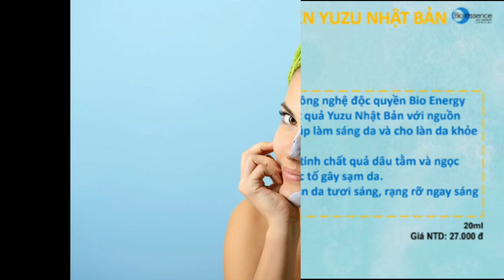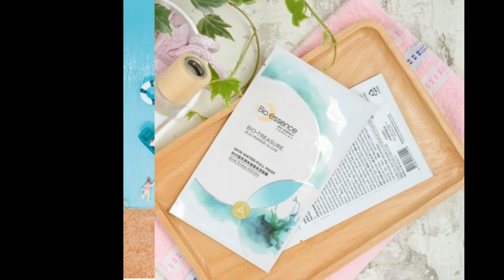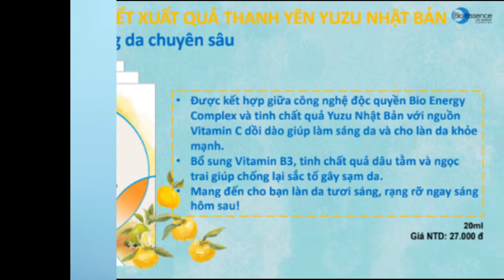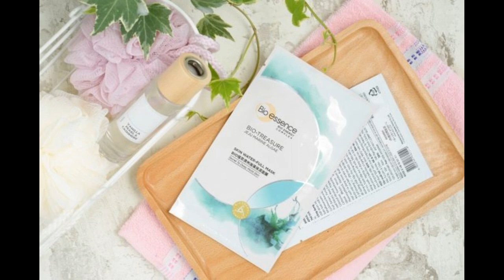Mặt nạ dưỡng da Bio – Essence cho bạn lạn da căng mịn chuẩn Hàn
Bio-Essence thương hiệu mỹ phẩm hàng đầu; với gần 20 năm dẫn đầu xu hướng làm đẹp của phụ nữ Châu Á. Không chỉ ghi dấu ấn với hình ảnh cốt lõi của thương hiệu, các sản phẩm của Bio- Essence chiều lòng phái đẹp với chất lượng tuyệt vời. Nếu ai đã từng dùng qua sữa rửa mặt Bio- Essence thì chắc hẳn đều biết đến mặt nạ dưỡng da Bio-Essence chiết xuất thiên nhiên. Hôm nay, Beauty Blog sẽ review cho bạn về em mặt nạ siêu yêu này nhé.

mặt nạ dưỡng da Bio-Essence

Đầu tiên là mặt nạ dưỡng da Bio-Essence từ hoa mẫu đơn Hoàng Cung ngăn ngừa lão hoá dưỡng da tươi trẻ
Sản phẩm là sự kết hợp độc đáo giữa công nghệ sản xuất mặt nạ độc quyền của Bio Energy Complex và chiết suất từ hoa mẫu đơn Hoàng Cung.  Các nghiên cứu cho thấy hoa mẫu đơn có tác dụng tương tự như Vitamin E; ngăn ngừa oxy hoá trong tế bào biểu bì da. Làm giảm đáng kể các nếp nhăn cũng như quá trình lão hoá

Chiết xuất từ hoa mẫu đơn có thể thẩm thấu sâu qua các mạch máu; phục hồi các tế bào; làm làn da mềm mịn, căng bóng. Đặc biệt là khả năng làm trắng vượt trội của mặt nạ dưỡng da Bio-Essence hoa mẫu đơn thì không thể bàn cải

Công dụng vượt trội của mặt nạ dưỡng da từ hoa mẫu đơn Hoàng cung
Khi đắp mặt nạ lên mặt, bạn nên dùng ngón tay massage nhẹ nhàng để dưỡng chất thấm sâu. Thư giản trong vòng 15-20 phút, sau đó gỡ nhẹ. Và an tâm đi ngủ với một gương mặt khoẻ mạnh, rạng rỡ vào sáng hôm sau nhé

Bạn cũng sẽ không thể bỏ qua khả năng thanh lọc và dưỡng da ẩm mượt với mặt nạ dưỡng da chiết xuất từ tảo biển JeJu Hàn Quốc
Nếu mà một fan ruột của làm đẹp thì chắc chắn bạn đều đã nghe qua công dụng tuyệt vời của tảo biển xứ Hàn với làn da. Tảo biển là một nguyên liệu với sức mạnh cấp ẩm khó cưỡng cho làn da. Giúp khôi phục sự  già đi của các tế bào da. Cho da đàn hồi hơn, đặc biệt đẩy lùi đáng kể tình trạng bọng mỡ ở đáy mắt khi tuổi càng lớn. Thật tuyệt vời với mặt nạ dưỡng da Bio-Essence từ tảo biển phải không nào!

Một điều thú vị phải kể đến trong mặt nạ dưỡng da Bio-Essence này là thành phần nha đam. Nếu thường ngày bạn vẫn hay dùng nha đam để đắp mặt; thì lần này đã dễ dàng hơn khi kết hợp cùng với rong biển trong một mặt nạ dưỡng da Bio-Essence  hoàn hảo.

Công dụng của Mặt nạ dưỡng da từ tảo biển đảo JeJu Hàn Quốc
Một điều mà chúng tôi muốn bật mí cho bạn là ngoài công dụng cấp ẩm cho da; mặt nạ dưỡng da Bio – Essence còn có khả năng trị mụn siêu nhanh, lại cực kỳ an toàn. Các tính chất từ tảo biển thấm sâu vào da, lọc đi những thành phần độc tố cho da . Giúp đánh bay các em mụn đáng ghét cũng như các vấn đề khác của da như viêm hay sưng đỏ.

Bí kíp cuối cùng trong bộ mặt nạ dưỡng da siêu đẳng Bio Essence là mặt nạ quả Thanh Yên Yuzu Nhật Bản
Thanh Yên Yuku có lẽ là loại quả vừa quen vừa lạ đối với một số bạn. Nhưng lại là một loại quả đặc trưng trong ẩm thực và làm đẹp ở xứ Phù Tang. Với thành phần chứa nhiều vitamin B, cung cấp dưỡng chất cho da; làm giảm các vết thâm nám và mang lại làn da tươi trẻ, đẩy lùi các dấu hiệu xấu cho da bạn

mặt nạ dưỡng da Bio-Essence Ngoài ra, vitamin C cũng được nghiên cứu là chứa rất nhiều trong trái thanh yên Yuzu. Chắc hẳn ai cũng đều biết đến tác dụng tuyệt vời của Vitamin C rồi phải không nào. Giúp da khỏe mạnh, tươi trẻ hơn. Đặc biệt là khả năng làm trắng da bất ngờ khi thường xuyên sử dụng mặt nạ dưỡng da.

Để mặt nạ dưỡng da Bio-Essence phát huy hết tác dụng; bạn chọn thời gian thích hợp để đắp mặt nạ. Đó là trước khi đi ngủ khi da mặt không phải tiếp xúc với tia UV; cũng như bụi bẩn có hại cho da. Chọn đắp mặt nạ 2-3 lần/mỗi tuần để nhìn ngắm thành quả vượt trội của nó nhé. Ngày 8-3 đang đến rất gần hãy nhanh tay chọn lựa các sản phẩm mặt nạ dưỡng da Bio – Essence; để tặng cho người phụ nữ mà bạn yêu thương nhé. Shopee đang có chương trình khuyến mãi cho sản phẩm cực hot tại đây!